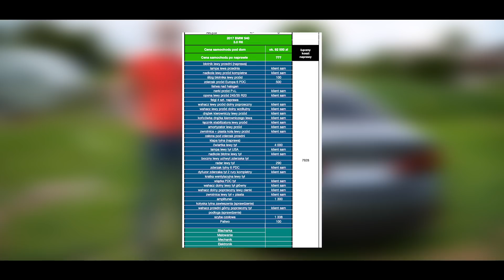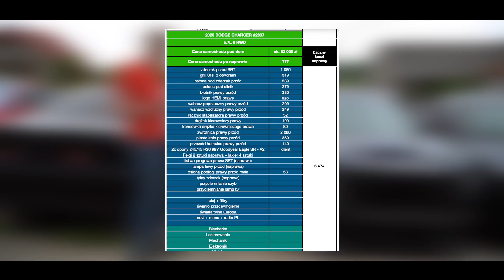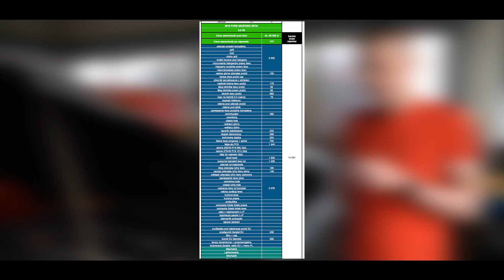U Blacharza - ile $$ za BMW 540, Charger & Challenger ScatPack, Ford F-150 & Mustang GT Performance…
W odcinku odwiedzamy jeden z zaprzyjaźnionych warsztatów blacharskich i sprawdzamy postępy w naprawie waszych samochodów. W tym konkretnym miejscu odbudowujemy przede wszystkim auta amerykańskie – Mustangi, Challengery, Chargery, Durango. Ale i z niemiecką motoryzacją są tu za pan brat. Pokażemy Wam BMW 540 (G30) z trzylitrowym R6 twin turbo. Grzegorz przybliży m.in. koszt instalacji wirtualnego kokpitu BMW w tej generacji auta i dostępności części blacharskich do samochodu.

Będą też oczywiście Amerykany:
- świeżutki Dodge Charger R/T pana Dominika, w którym m.in. regenerujemy felgi (Grzegorz powie o terminach i kosztach takiego zabiegu)
- Dodge Challenger Scatpack Shaker z uszkodzonym przodem i tyłem
- Ford Mustang z pakietem Performance (m.in. 6-tłoczkowe zaciski BREMBO) w którym… poprawiamy fabrykę (porównamy sobie czeny części oryginalnych i zamienników)
- Forda F-150 Platinum z problematycznym tylnym dyfrem (elektryczny ręczny, elektroniczna blokada), który zaliczył dodatkową szkodę transportową już w Polsce.

Będzie też o naszych kolejnych zakupach – jest GRUUUUBO!

W materiale jak zawsze CENY i KOSZTORYSY NAPRAW – tego nie znajdziecie w internecie!

Dobrego seansu!

🚘 Chcesz kupić auto z USA? 🚘
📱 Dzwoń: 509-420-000